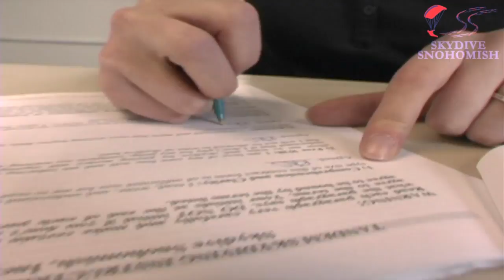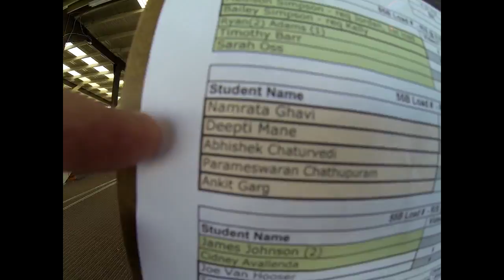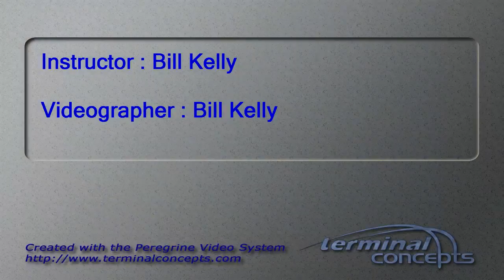Deepti Mane's Tandem skydive!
Deepti Mane's tandem skydive at Skydive Snohomish!